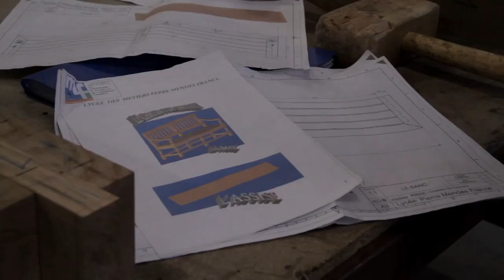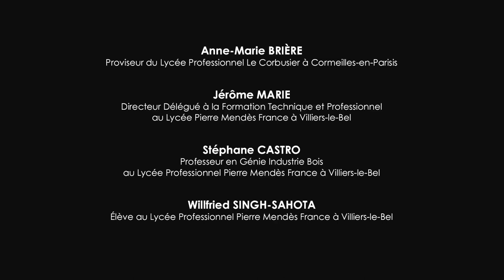Les 10 ans des Chantiers-Écoles du Domaine de Chantilly.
L 'Association Jeunesse et Entreprises fête les 10 ans des Chantiers-Écoles du domaine de Chantilly.